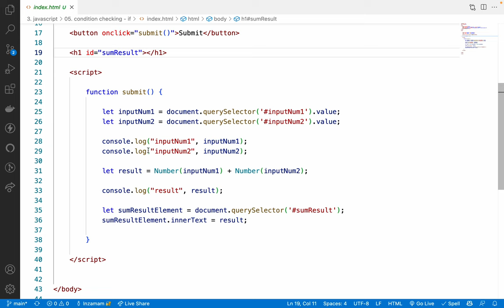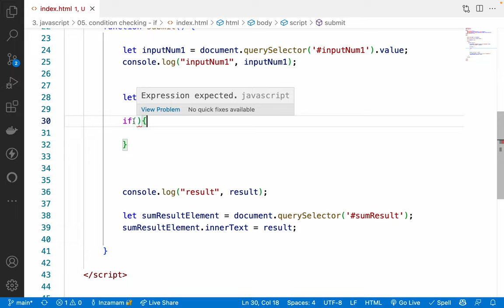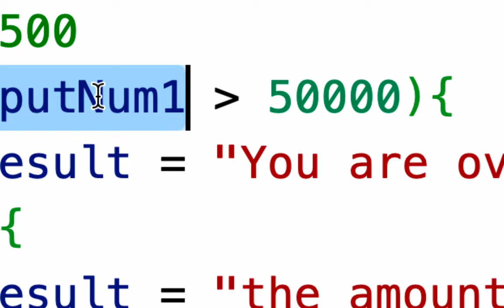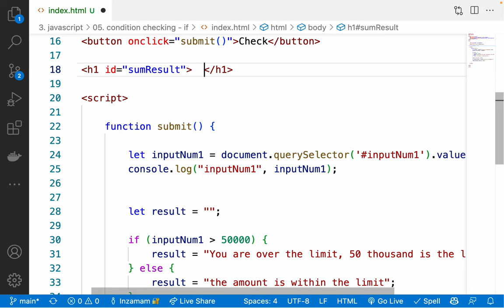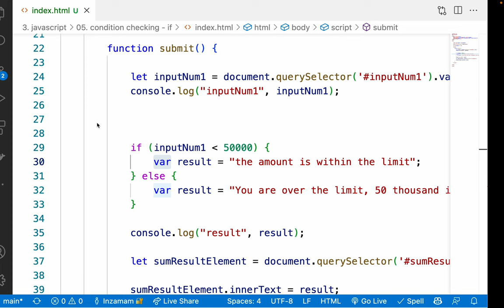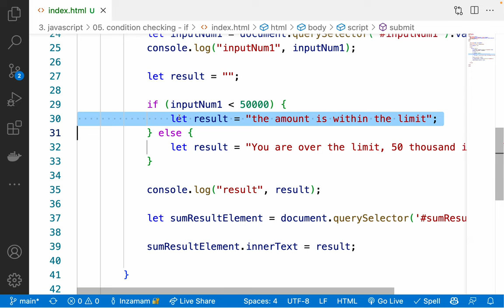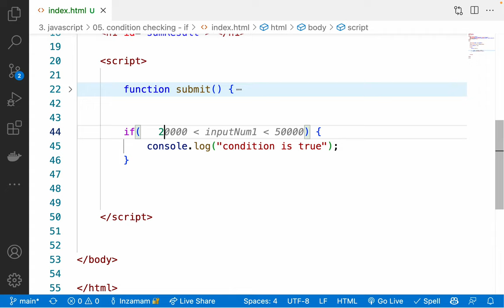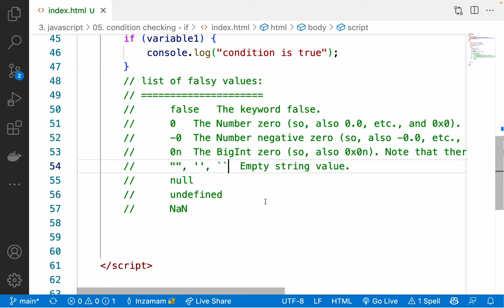16. condition checking in js - scope of variables in javascript - glimpse of web dev class batch 8